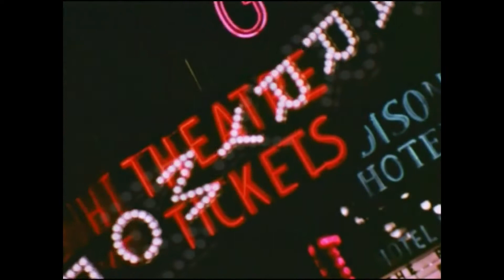"Here Come The Old Flames " by CUD.